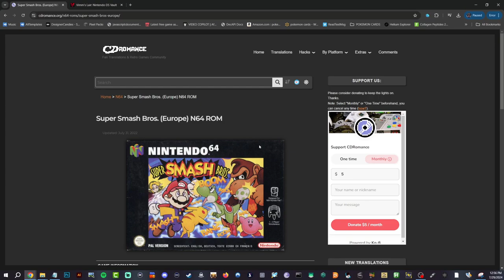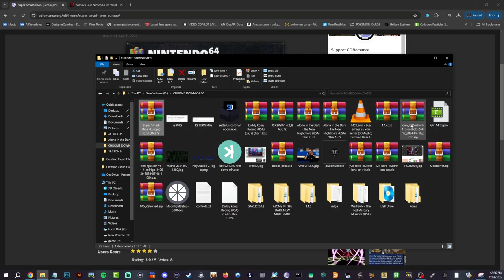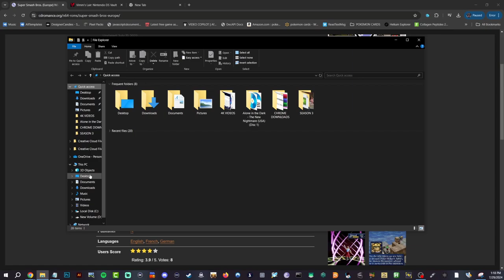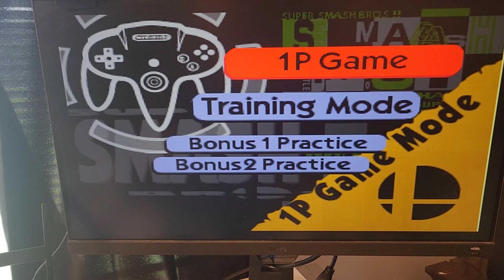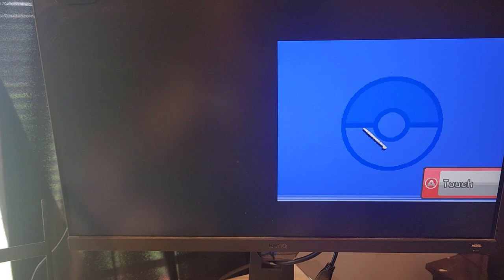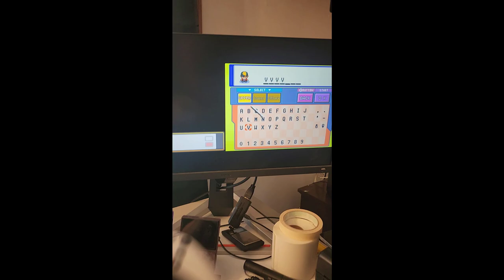HOW TO ADD N64 AND NDS GAMES TO X2 PRO GAME STICK 2024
how to add super smash bros 64 to x2 pro game stick
how to add pokemon soul silver nds to x2 pro game stick

ALSO I MADE A DISCORD IF YOU WANT TO JOIN IT

5 IN 1 SD CARD READER

AMAZON AFF. LINKS:
RG35XX Handheld Console 2024
RG35XX H Anbernic Handheld Console
R36S Retro Handheld Console
Smart Pro
SanDisk 64GB with Adapter
MicroSD Card Readers